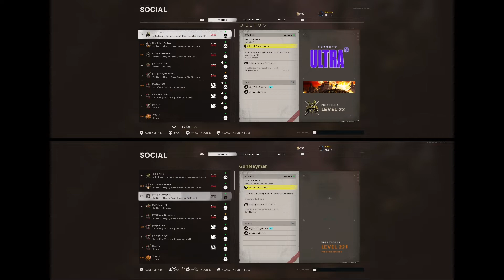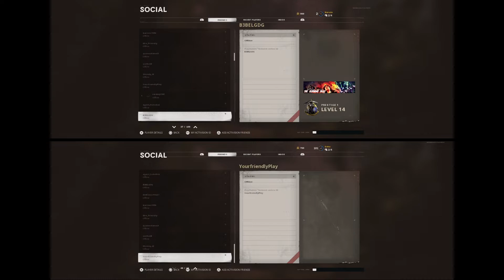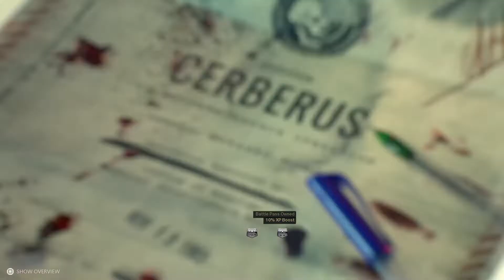Cod Cold War UNLIMITED CRYSTAL GLITCH